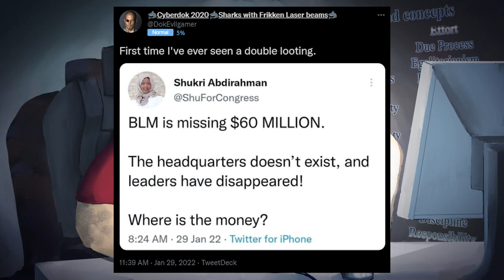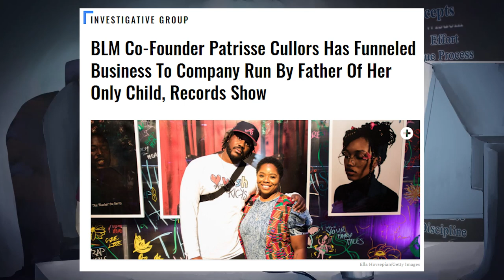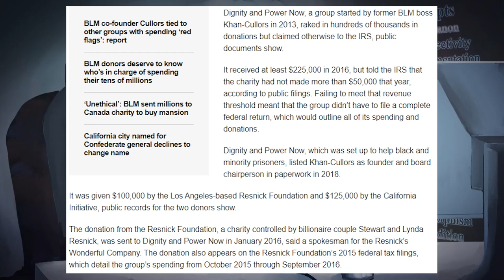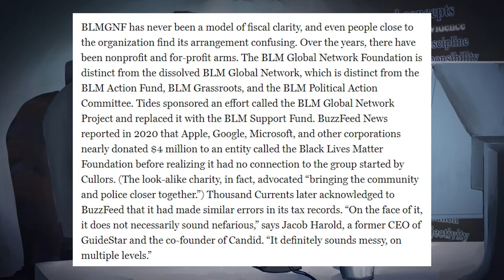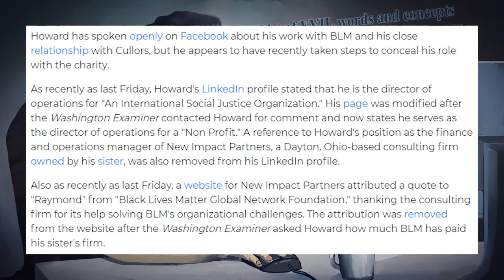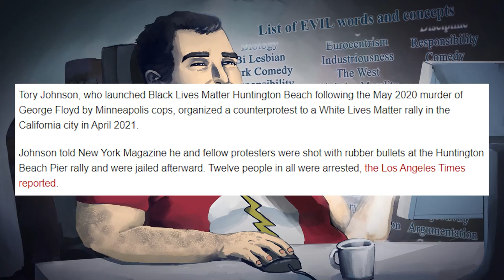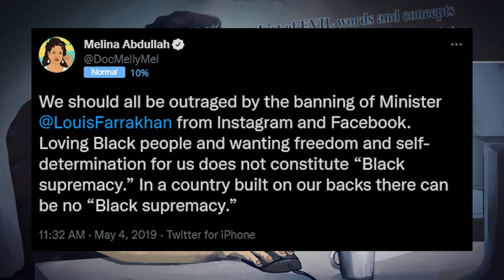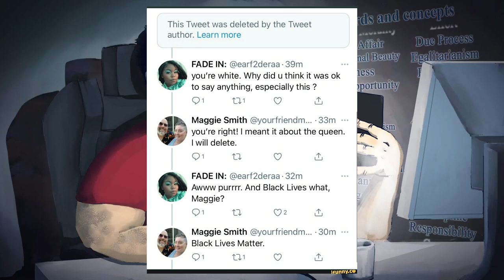BLM: Buying Liars Mansions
I don't want to hear about how BlackLivesMatter the idea is different from the organization. The first person to ever use the hashtag was Patrisse Khan-Cullors, and she's the one who stole millions of people's money, who thought they were donating to charities to actually help poor people.

PS: Happy Black History Month! :^)

BTC:bc1q6udqgvfm9uaj59l24ut7f73wvsfu707kk6pn3m

Credits:
Thumbnail ► Internet